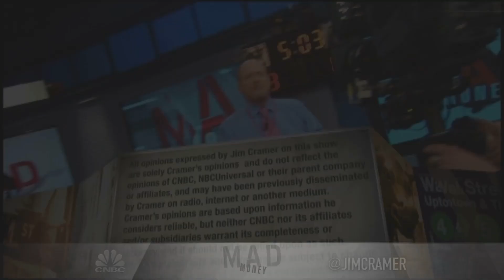Jim Cramer says Chipotle shares are on verge of a breakout: 'This one's ready'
"If the stock can climb another 20 or 30 points from here, I'm betting that that triggers a massive breakout and people will 'buy, buy, buy' the stock of Chipotle," the "Mad Money" host said.

CNBC’s Jim Cramer said Wednesday that he is bullish on Chipotle, predicting that the stock is poised to break to the upside.

“This one’s ready. Chipotle’s already rallied hard off its lows, but after five months of mostly trading sideways, it’s a coiled spring,” the “Mad Money” host said.

Shares of the fast-casual restaurant chain last closed at $1,550.34, and have climbed more than 18% in the past six weeks to finish the first half of 2021 within reach of the highs.

The stock lost momentum after a big run last year, but Cramer predicts it will pick up steam again in the second half of 2021.

“If the stock can climb another 20 or 30 points from here, I’m betting that that triggers a massive breakout and people will ‘buy, buy, buy’ the stock of Chipotle,” Cramer said. “I bet CEO Brian Niccol has no problem trumping the Street’s forecasts. He’s just that good.”

Analysts are expecting that Chipotle could produce earnings of $24 per share this year, more than double the $10.73 per share made in 2020, according to Factset data. The stock at Wednesday’s close was trading at a price-to-earnings multiple of 63.

Cramer dismissed what he considered to be a high stock valuation, speculating that the company will continue its habit of performing better than current expectations, making the stock more attractive at current levels.

“While the stock’s far from cheap ... Chipotle has a habit of looking a lot cheaper in retrospect because the estimates keep climbing,” Cramer said.

“The company keeps putting up excellent numbers, and I think the worries about food price inflation and labor costs — those are what hurt the stock —  are now, by this point, baked into it,” he said.